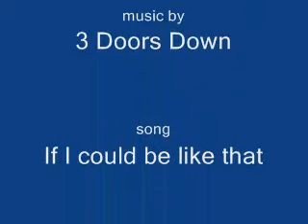Speed Drawing of Payten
Drawing of a girl that goes to 9th Ave. Church of Christ. she's pretty funny, and awsome. so i hope yall like it, its my second video of me drawing.